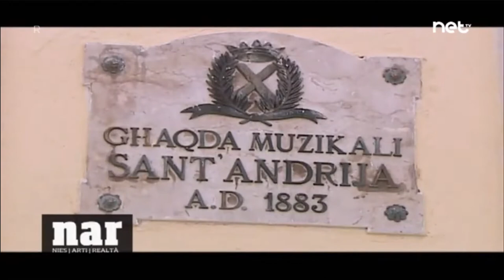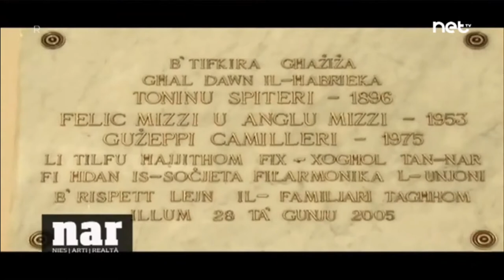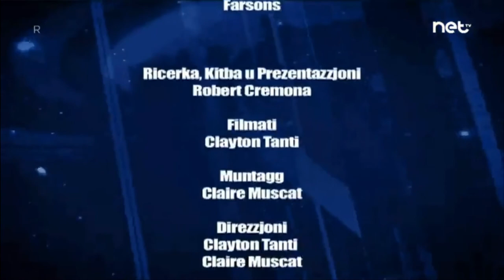NAR (Nies,Arti,Realta) Malta fireworks tv show (HD)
NAR: NIES,ARTI,REALTA huwa sensiela fuq l arti tal piroteknika maltija fieh naraw l aspetti kolla biex issir in nar kief nafuh ahna fil festi maltien u li huwa il qoffol ta kull festa maltija.

episodju/episode: 5 (NET TV MALTA) FULL HD NO ADVERTS.

Dan l episodju kien migbud min hal luqa ghal festa ta san andrija.
ST ANDREWS BAND FIREWORKS FACTORY HAL LUQA MALTA FESTA 2013

produzjjoni min basement productions for net tv malta. 2013

NAR: (FIRE, ARTS AND REALITY) IS A MALTESE TV SHOW ABOUT FIREWORKS PRODUCTION IN MALTA AND WHAT IT TAKES TO PRODUCE LARGE MULTI BREAK SHELLS AND ALSO WHAT HAPPENS IN THE BACKGROUND TO MAKE ALL THE FIREWORKS BY HAND BY THE MALTESE VOLUNTEERS.

THIS SHOW WAS RECORDED IN HAL LUQA MALTA FOR THE FEAST OF ST ANDREWS FROM THE ST. ANDREWS BAND FIREWORKS FACTORY LUQA MALTA (2013)